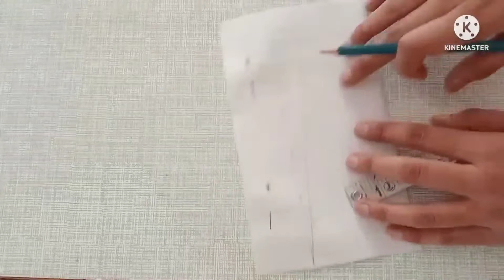BASIC SQUARE SHAPED NECKLINE FOR BEGINNERS#thefashionclass#चौरस गला बनाने का आसान तरीका